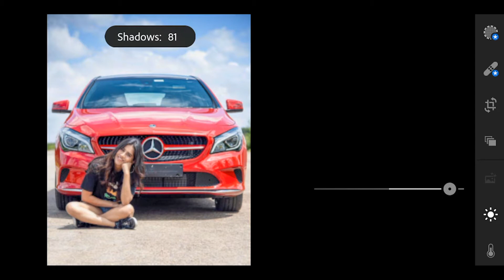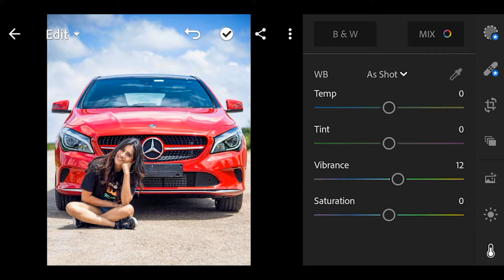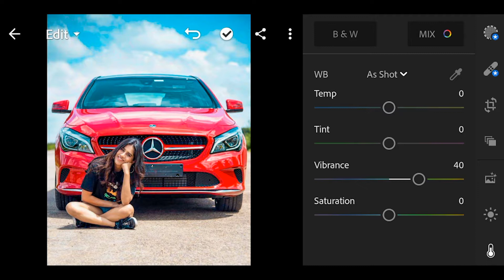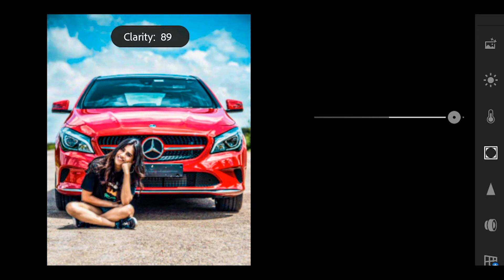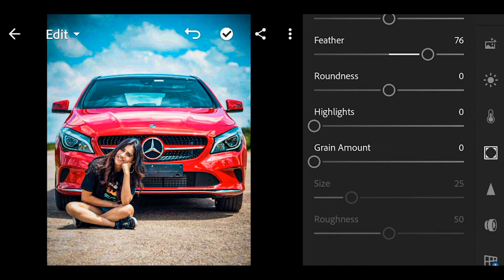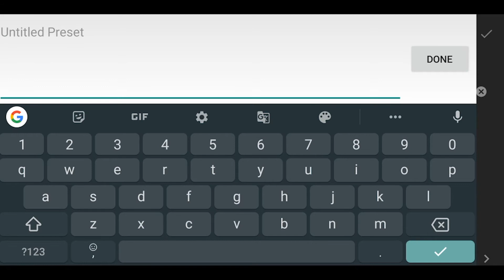Adobe Lightroom Mobile App Tutorial in Kannada #2, Colorful Photo ಕನ್ನಡದಲ್ಲಿ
Hi this is Sushant from SK studios.📸..🎥..
in this video we learn about free lightroom mobile app

What is White  in Kannada?
This is our telegram channel  you guys can ask questions, doubts, will make videos regarding that in ❤️Kannada.❤️

lightroom in kannada,
lightroom mobile presets,
lightroom cc tutorial in kannada,
lightroom presets,
lightroom cc in kannada,
lightroom editing in kannada,
lightroom tutorial,
lightroom mobile tutorial in kannada,
lightroom cc mobile tutorial in kannada,
lightroom mobile editing 2019 in kannada,
lightroom mobile premium in kannada,
dual tone lightroom in kannada,